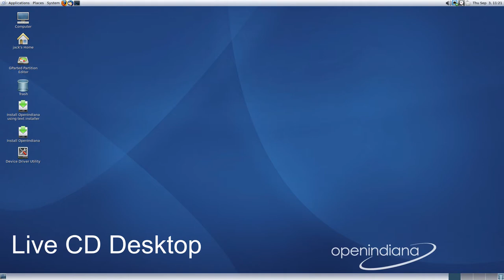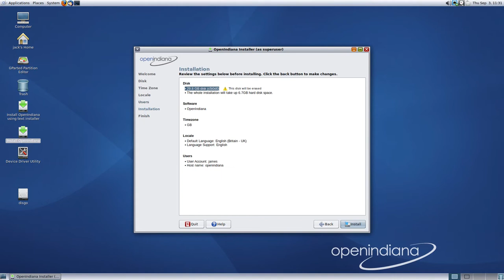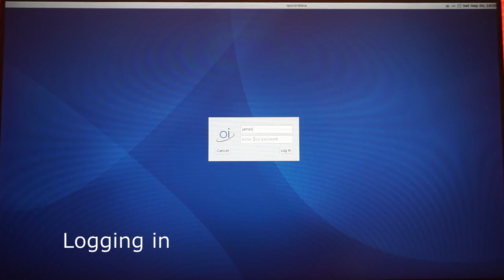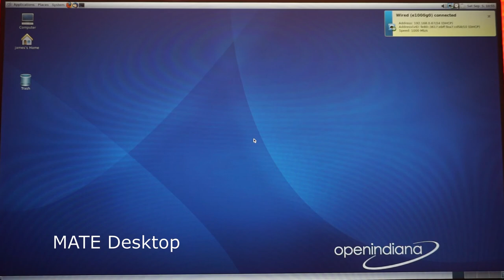OpenIndiana 2020.04 Installation Sequence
Very much sped up version of the installation of OpenIndiana 2020.04.
It takes a long time to even boot the Live DVD. I would advise using USB or burning the DVD at 4x or better.